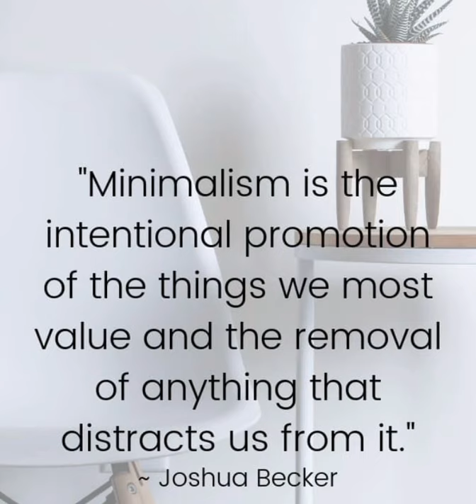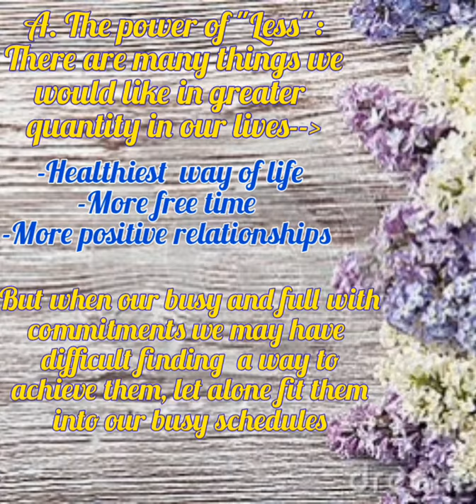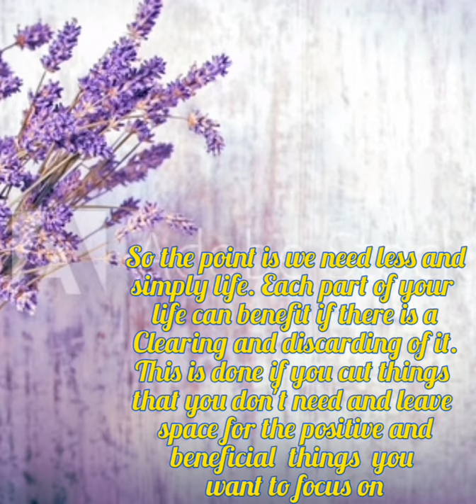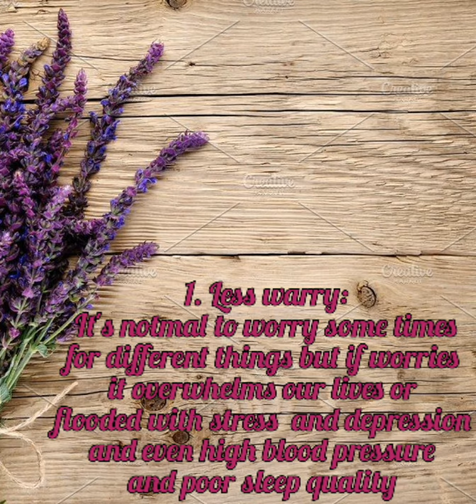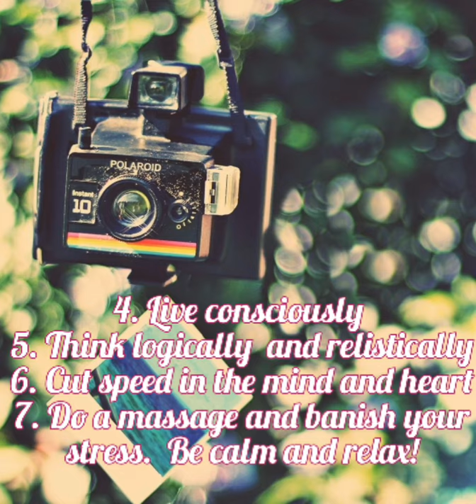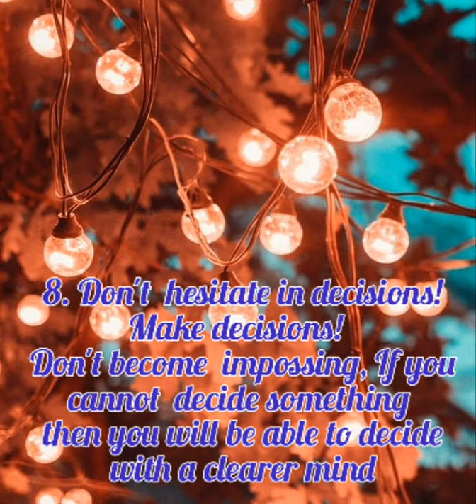Live better with less-Part 1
Live with less and you will be unstoppable, happy, free, without stress. See the magnet of less in your life!

If you want please find me on:

1: Instagram: @avacaswine and @A_bit_of_sunlight
2: Facebook: Evi avacas wines

I love to be your fresh time!!! Also do a 👍 if you like my video.
I love to see your comments and everything you want to question me!!!
If you have a suggestion for my videos or if you want to do some specific video I love to see your suggestions.